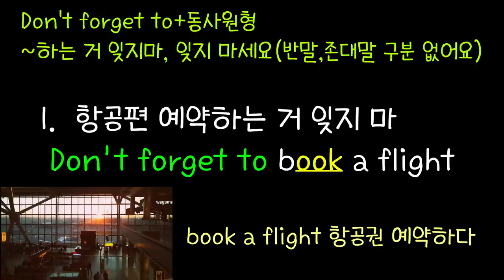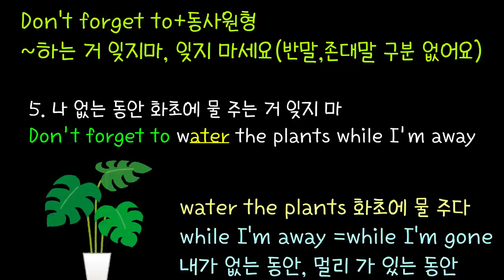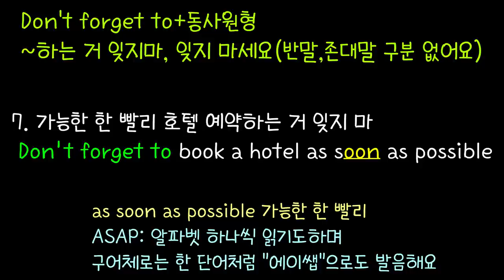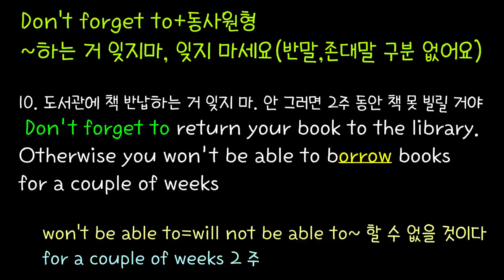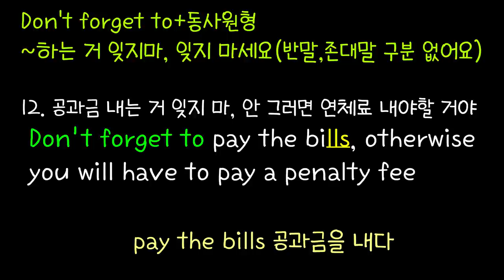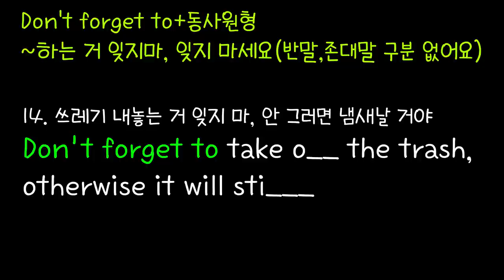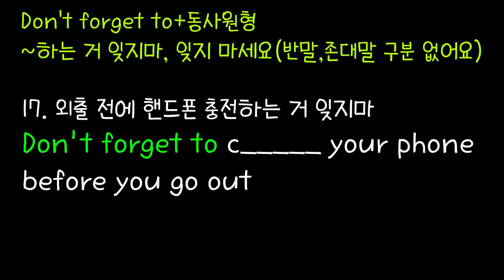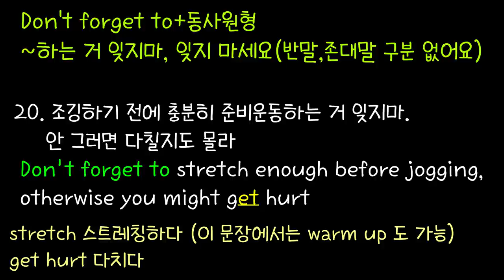[로지스쿨]#87 흘려들었는데 그냥 외워지는 실생활 20문장 Don't forget to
16:45 재활용 쓰레기 분리하는 거 잊지마
18:03 나 없는 동안 화초에 물 주는 거 잊지 마
21:13 도서관에 책 반납하는 거 잊지 마
26:22 쓰레기 내놓는 거 잊지마, 안 그러면 냄새날 거야

미국인이 가장 많이 쓰는 표현 중의 하나인
Don't forget to+α 20문장을  담았습니다.
여기에 모아놓은 20문장을 반복해서 듣다보면 생각하기도 전에 입에서
영어가 튀어나오게 됩니다.

함께 엮은 숙어도 실생활에서 많이 쓰이는 알짜만 모았으니 꼭 반복하셔서 내꺼로 만들어 보세요